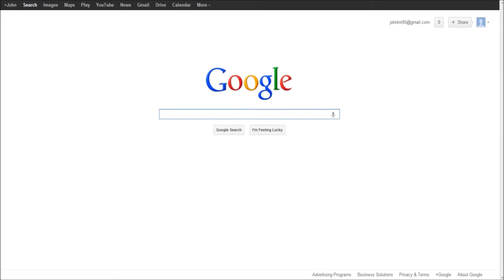An Unexpected Delivery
A short skit about a boy receiving a wand from FedHex.